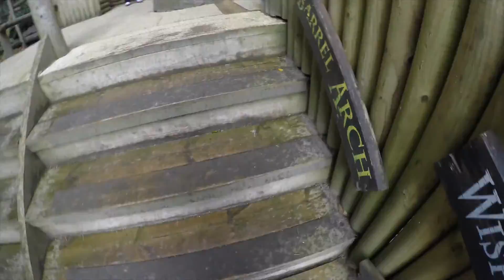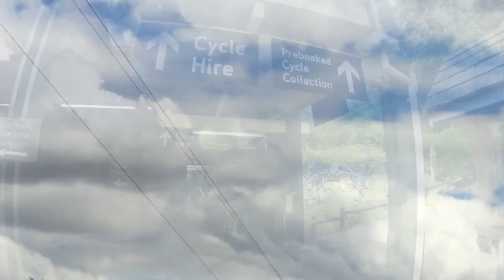SUMMER AT CENTER PARCS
I recently went back to Center Parcs for a summer break and it was so much fun as always! I hope you enjoy this little montage from my trip :)